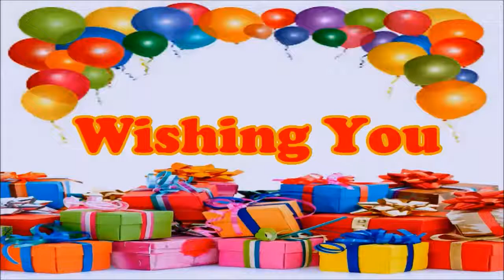Kyle Happy Birthday floating balloons